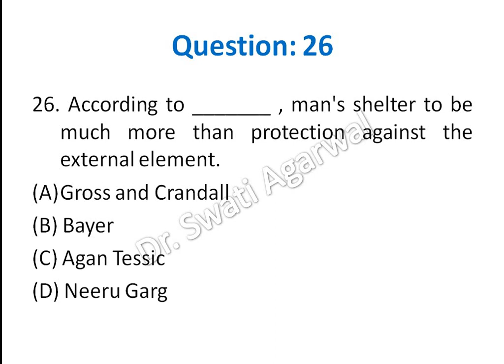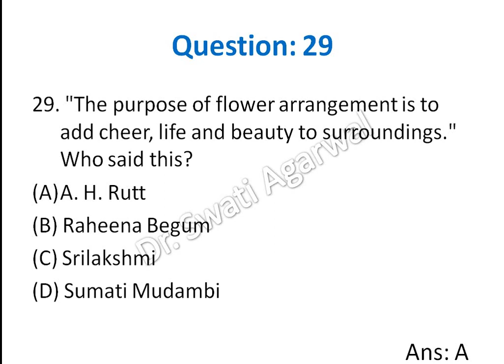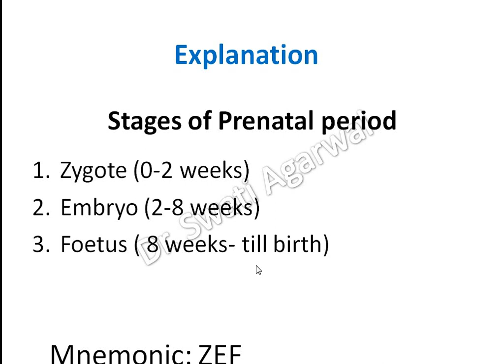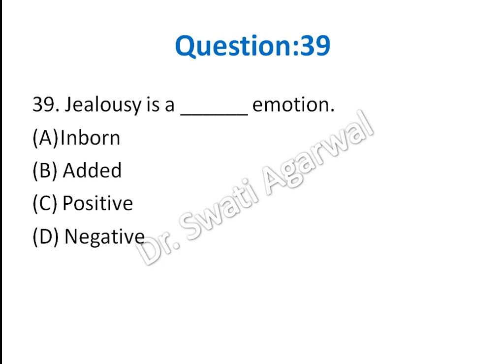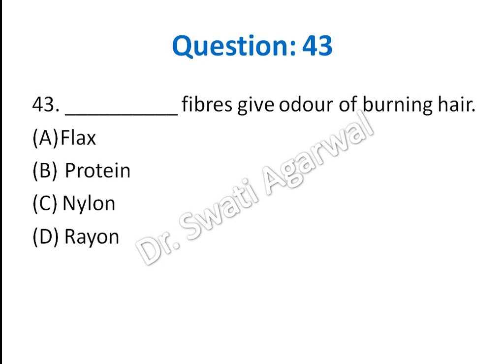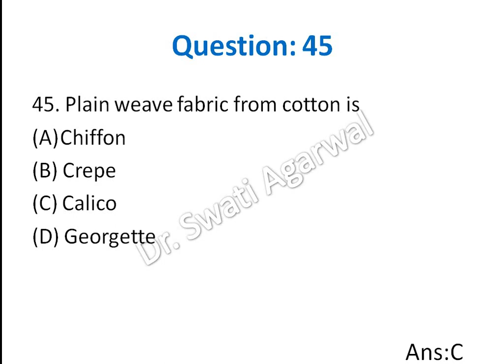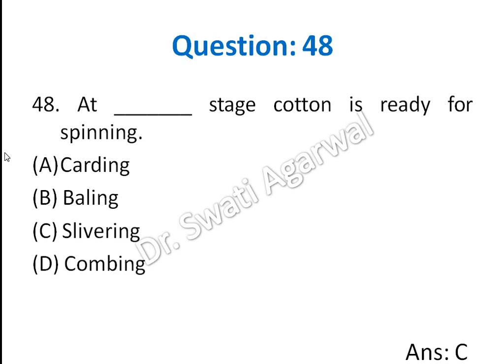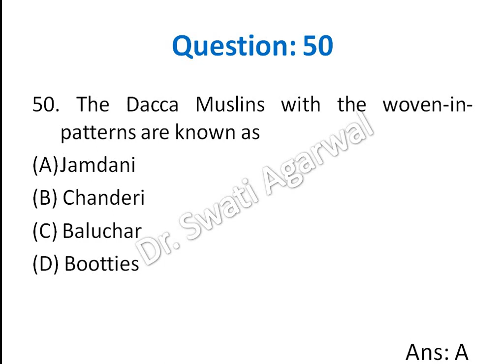TGT 2016 Solved Paper(Part 2) HOME SCIENCE With Explanation